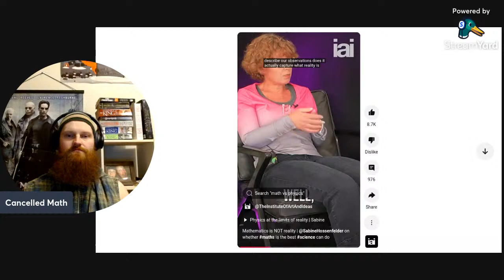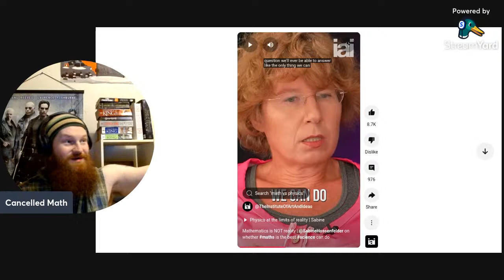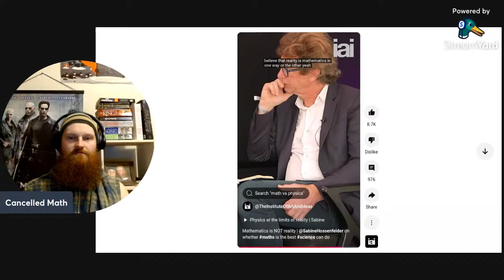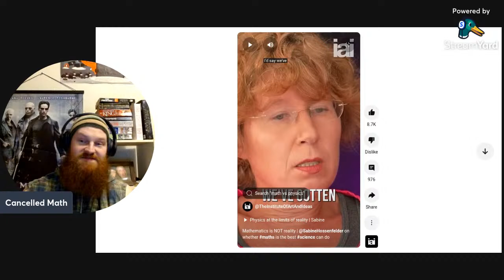Math is NOT Real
Cancelled Philosopher comments on theoretical physicist and Youtuber, Sabine Hossenfelder arguing that math does not reveal the truth of reality.